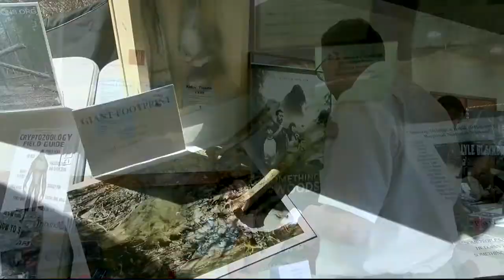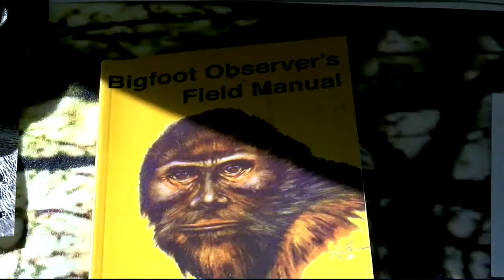First Bigfoot Conference Ever Comes To Nebraska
If you're a believer in Bigfoot, there was a conference Saturday in Hastings for you. Hundreds gathered to listen to speakers and learn more about Sasquatch. It was the first ever conference of its kind hosted in Nebraska. Members got to look at posters and even see a footprint left by "Bigfoot."